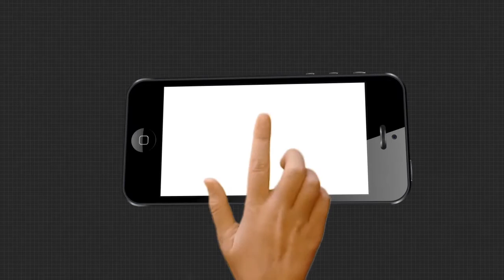ଓଡିଶାର କୋଟିଏ ଲୋକଙ୍କୁ Virtual rally ସହ ଯୋଡିବାର ପ୍ରୟାସ...